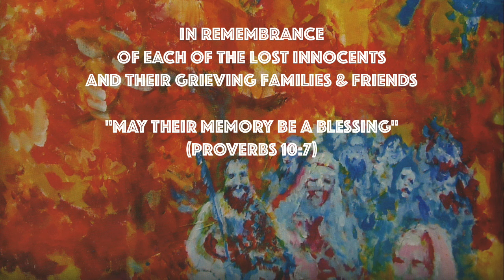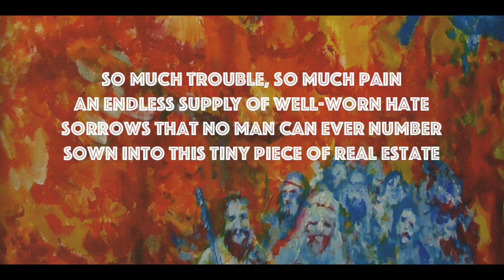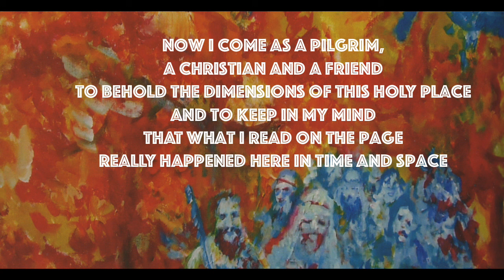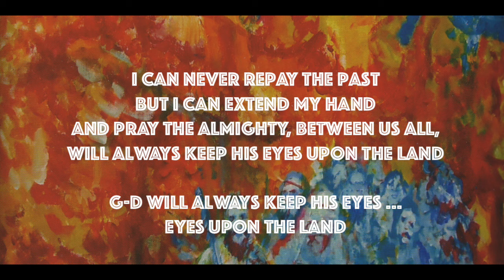Bob Bennett: "Eyes Upon the Land" (2010)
Part of a now-long out-of-print album titled SONGS FOR ISRAEL from 2010. This was a multi-artist effort with Randy Stonehill, Phil Keaggy, and Buck Storm. I can't lay my hands on the CD booklet at the moment ... and I can't find them online, so please pardon me until I can hunt that info down and add it to this description. I do remember the kind assistance and beautiful piano work from my dear friend Jeff Lams. Also, the cropped cover art I used as a background for the lyrics (and, of course, the original cover) was conceived and painted by Ray Ware.

EYES UPON THE LAND
W/M: Bob Bennett

Almighty G-d, the Holy One of Israel
He does not slumber and He does not sleep
Only He knows what He has planned
His Word is certain with Promises to keep

The Lord scans the Earth back and forth
For the ones who obey His command
He will not lose those who hear His Voice
He will always keep His eyes upon the Land

So much trouble, so much pain
An endless supply of well-worn hate
Sorrows that no man can ever number
Sown into this tiny piece of real estate

But G-d keeps the Faithful preceding me
To tend this garden in the sand
Who keep the Torah and tell of Him
Who always keeps His eyes upon the Land

Now I come as a pilgrim, a Christian, and a friend
To behold the dimensions of this holy place
And to keep in my mind that what I read on the page
Really happened here in time and space

My heart is so alive and yet so sad
For I know where so much damage is from
How the very Words of G-d, such great Good News
Can be twisted into lies they should never become

I can never repay the past
But I can extend my hand
And pray the Almighty, between us all,
Will always keep His eyes upon the Land

G-d will always keep His eyes …